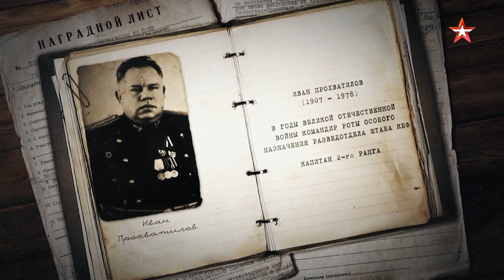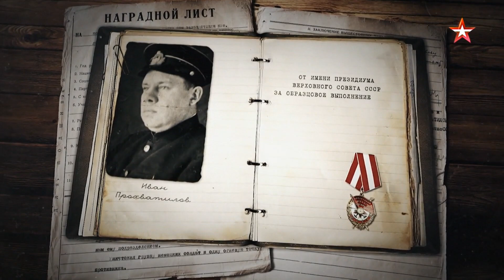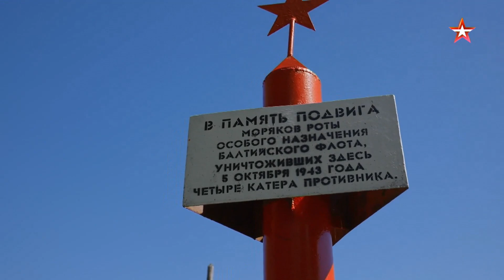359 Иван Прихватилов